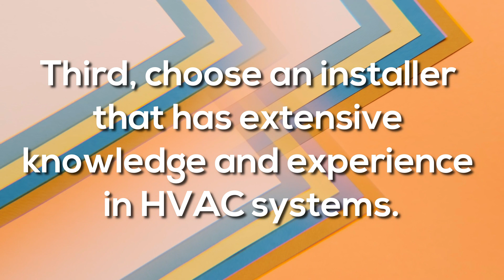Precision Heating and Cooling Amarillo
As time passes by, more and more people tend to invest in various residential spaces because it is the haven where their family may opt to stay and spend the rest of their lives in the long run. Therefore, a heating and cooling Amarillo system is essential in every home space because it will genuinely impact people's daily lives. Through this manner, best believe that even the pieces of equipment in the area will never be compromised because the consistency of the heat and moisture in the area will never compromise its function.

Here are a few of the advantageous factors that an exceptional heating and cooling system entail.
- Allows you to consume enough and efficient energy
- Prevents air leaks from being your number one cause of stress
- Lessens the amount of acquiring maintenance services in the community

The heating and cooling Amarillo is a top-notch home system that every space should have to maintain its quality function without compromising the overall welfare of those residing inside. Through the process of such service, best believe that the overall outcome of the work will remain to be on the exceptional side of the meter because the performance of the service provider you hired will never disappoint.